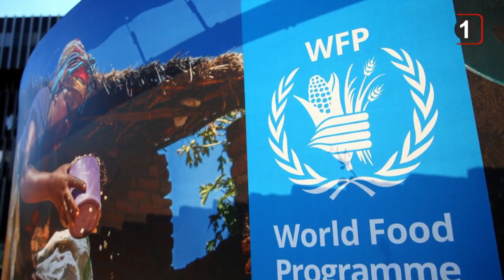سرخط خبرها: یکشنبه 20 آذر ماه 1401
۱- آغاز سومین کنفرانس بین المللی “احیای میراث علمای کربلا، با محوریت اندیشه و رهبری آیت الله العظمی میرزا محمدتقی شیرازی “
۲- برگزاری هفتمین سالگرد اعدام شهید آیت الله نمر
۳- محکومیت هدف قرار دادن نمازگزاران در نیجریه توسط سازمان جهانی نفی خشونت
۴- صندوق بین المللی پول: غذای جهان در خطر است
۵- گزارش جدید یونیسف از کودکان افغانستانی محروم از تحصیل
6- هشدار صندوق حمایت از کودکان سازمان ملل متحد به انتشار گسترده سیاه سرفه در یمن